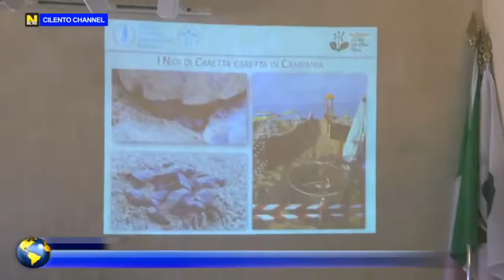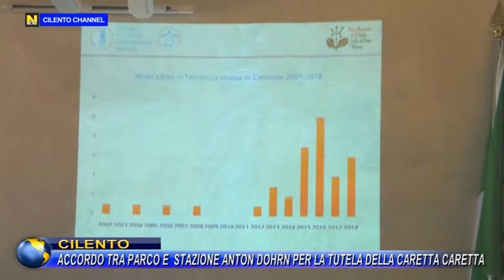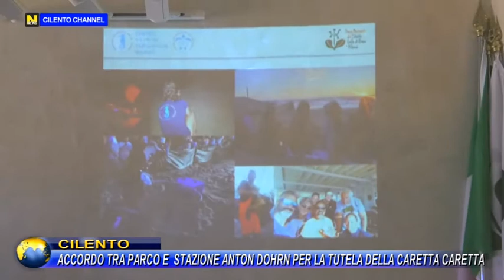CILENTO, ACCORDO TRA PARCO E STAZIONE ANTON DOHRN PER LA TUTELA DELLA "CARETTA CARETTA".